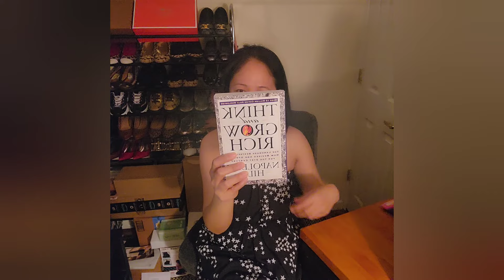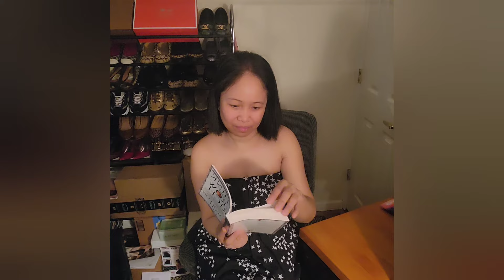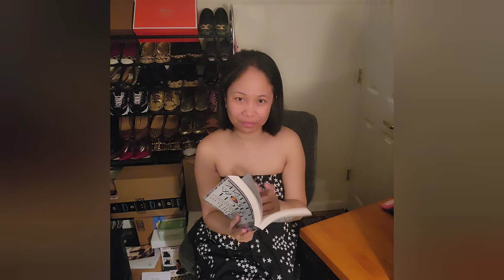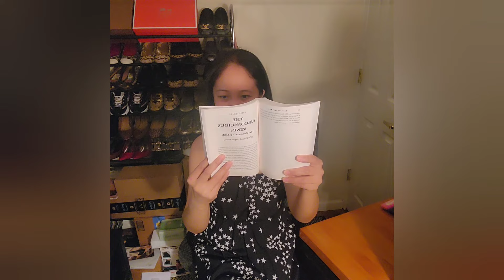This is very interesting book to read Think and Grow Rich.